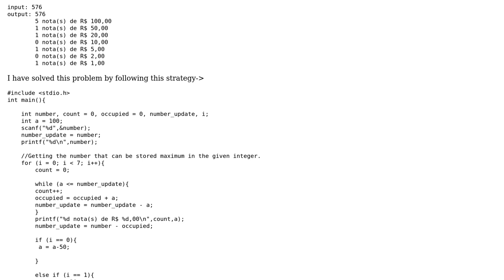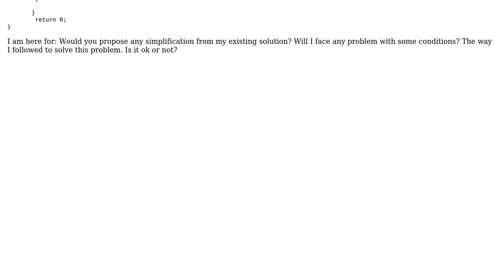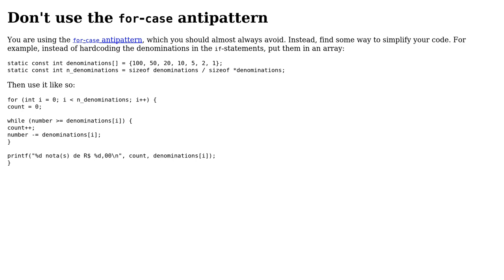Code Review: Maximum possibility of banknotes to keep into the given integer value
With thanks & praise to God, and with thanks to the many people who have made this project possible! | Content (except music & images) licensed under CC BY-SA | Music | Images & others | With thanks to user Toby Speight user G. Sliepen user Ashiful Islam Prince and the Stack Exchange Network Trademarks are property of their respective owners. You are responsible for your own actions.